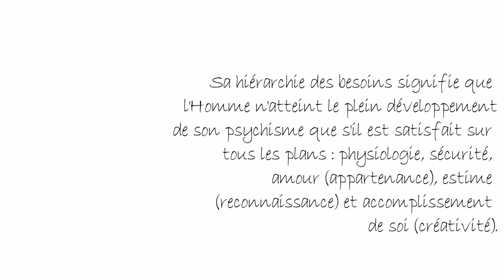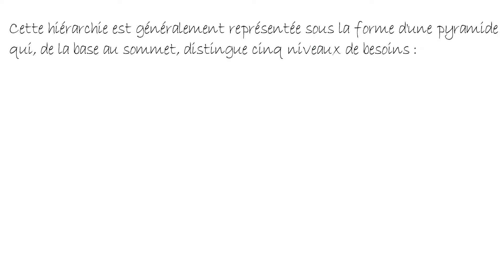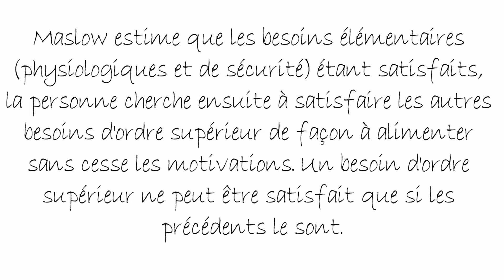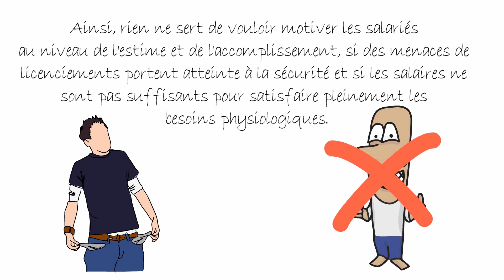🏔️Qu´est ce que la pyramide de Maslow?🏔️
Retrouvez notre livre sur Amazon
La pyramide de Maslow est un modèle psychologique développé par Abraham Maslow qui hiérarchise les besoins humains en cinq niveaux distincts. Cette théorie propose que les individus cherchent à satisfaire ces besoins de manière séquentielle, en commençant par la base de la pyramide.
Les cinq niveaux de la pyramide de Maslow sont :
- Besoins physiologiques : Ce sont les besoins fondamentaux pour la survie, tels que manger, boire, dormir et respirer.
- Besoins de sécurité : Ils incluent la sécurité physique, l'emploi, la stabilité financière et la santé34.
- Besoins d'appartenance : Ce niveau concerne les relations sociales, l'amitié, l'amour et l'intégration dans un groupe.
- Besoins d'estime : Il s'agit de la reconnaissance, du respect de soi et du statut social34.
- Besoins d'accomplissement personnel : C'est le niveau le plus élevé, impliquant la réalisation de son potentiel et la recherche d'un sens à sa vie.
La théorie de Maslow suggère qu'un individu ne peut passer à un niveau supérieur que lorsque les besoins du niveau inférieur sont satisfaits. Cette hiérarchisation des besoins est particulièrement utile en marketing et en management pour comprendre les motivations des consommateurs et des employés.
En marketing, la pyramide de Maslow aide à décrypter les besoins des individus afin de proposer des produits ou services adaptés à chaque niveau de besoin. Comprendre où se situe un consommateur dans cette hiérarchie permet de mieux cibler les offres et les stratégies de communication.